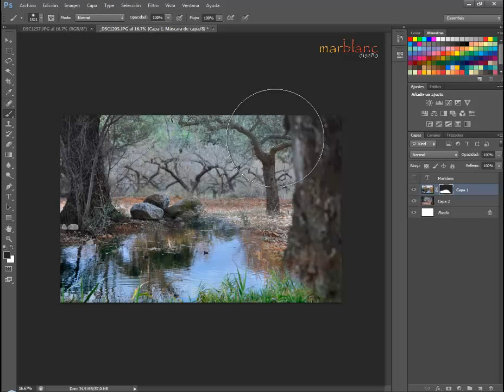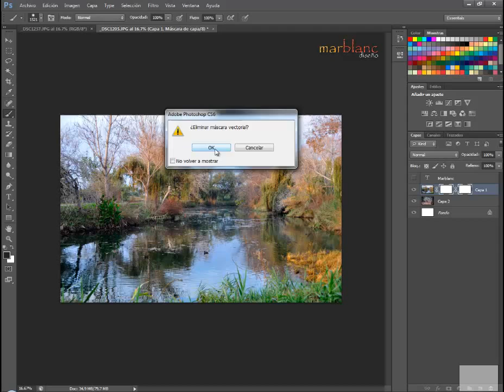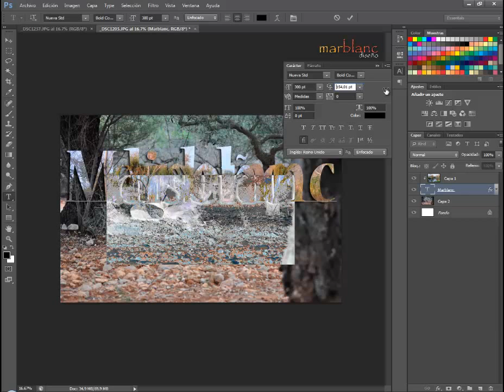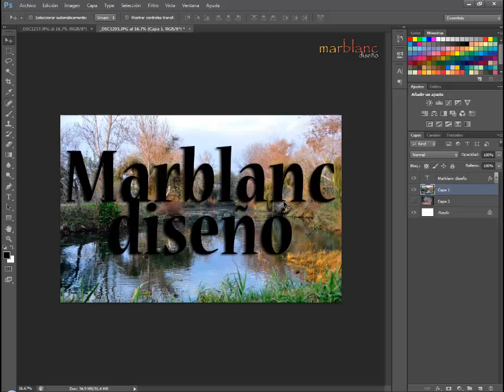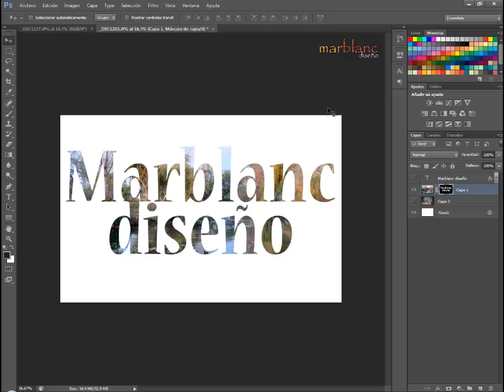Photoshop mascaras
Máscaras de capa en Photoshop